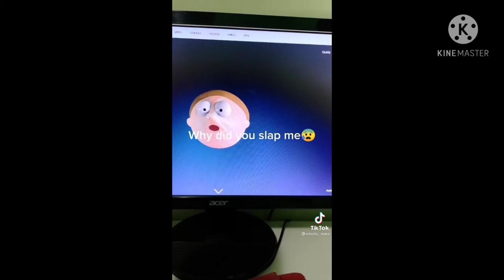I Slap Stroage